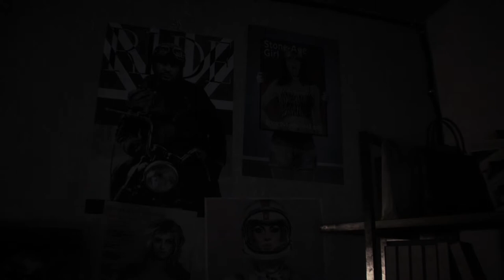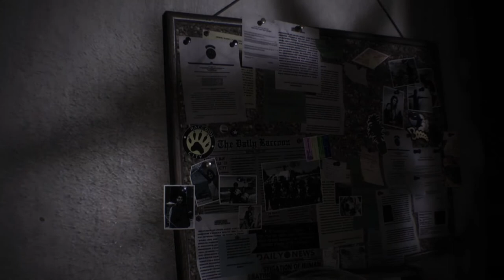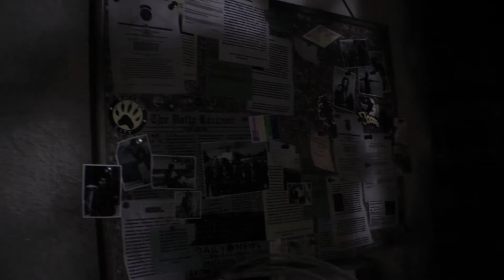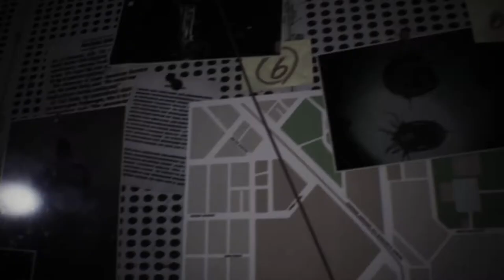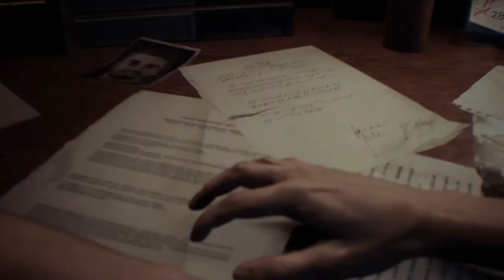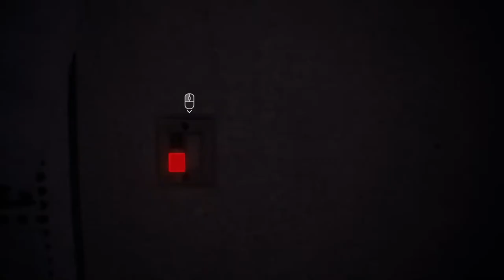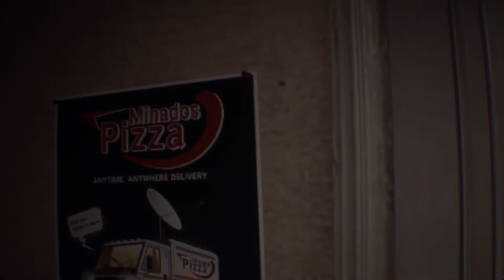Nemesis Is Just MEAN!｜RESIDENT EVIL 3 ｜Part 1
Been looking forward to playing this game and it does NOT disappoint. Opened with a BANG! This is where the fun begins.

Jill Valentine prepares to take leave from a chaotic and burning Raccoon City, but she can only wish that she'd left earlier. Also, we met Carlos. Everyone say Hi to Carlos.